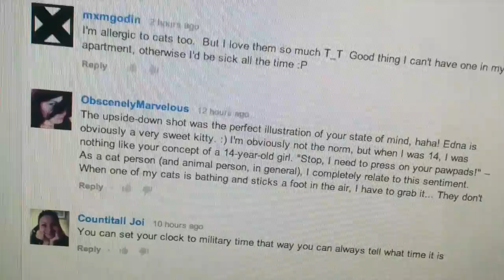THE COLD IS BACK :/ (Day173)